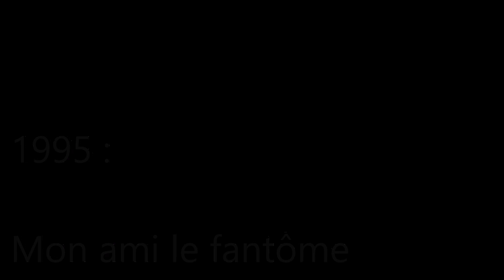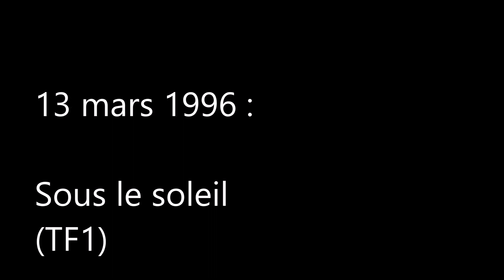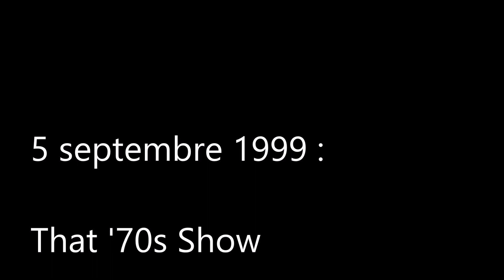Chronologie de la télévision française des années 1990 / Séries (3)